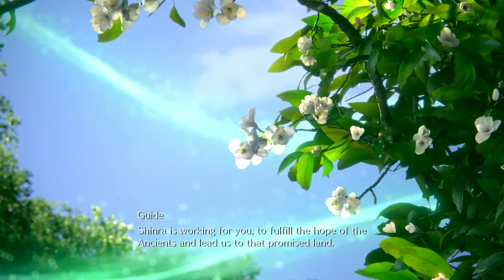FINAL FANTASY 7 REMAKE Walkthrough Part 37 "Belly Of The Beast"